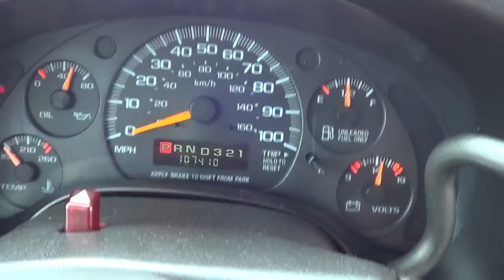Northwest Bus Sales - 2001 Chevrolet Starcraft Allstar 12+2 Wheelchair Shuttle For Sale - S72290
This shuttle definitely has no lack of power coming from the super strong GM 8.1 Liter V8 gas engine! This bus is ready to work right away, and is perfect for an assisted living facility, church and more with it's easy to maintain set up.

2001 Chevrolet Starcraft Allstar 12 Passenger + 2 Wheelchair Shuttle Bus

Body Manufacturer and Model: Starcraft Allstar

Year: 2001
Engine: GM 8.1 Liter V8 Gas
Transmission: Automatic w/ Overdrive
Mileage: 107,410
Passenger Capacity: 12 + 2 Wheelchairs
A/C & Heat: Driver and Passenger A/C and Heat
Options/Special Features:
Large Exterior Mirrors w/ Convex
Aisle Side Arm Rests
Dual Entry Grab Rails
Tour Style Tinted Windows w/ T-Sliders
AM/FM Stereo System
Tilt Steering
Electric Operated Entry Door
Full Rubber Floor w/ Ribbed Aisle
Seat Grab Handles
Retractable Seat Belts
Braun Wheelchair Lift
Stainless Wheel Inserts
Driver's Partition

If you are traveling in from out of town, we are happy to pick you up at the airport or your hotel. If you would like some help with travel arrangements we can make recommendations. All buses listed on website are located on our lot in Edgewood, Washington just south of Seattle.